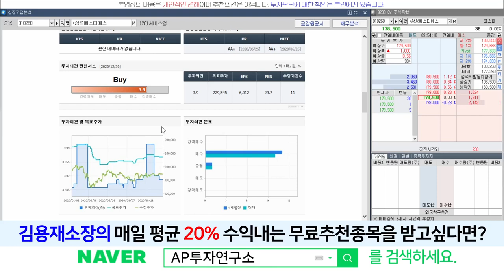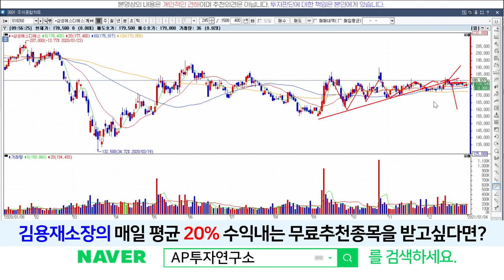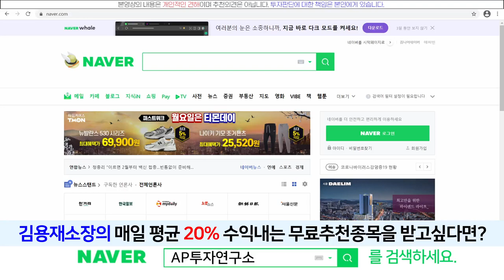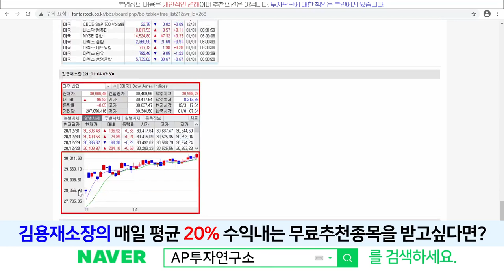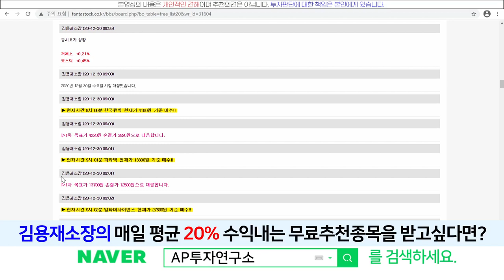삼성에스디에스(018260) - 상승삼각형 패턴뒤 계속해서 수렴하는 주가! 계속해서 지켜보자!